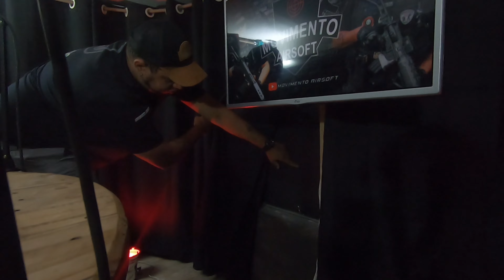O CLIMA ESQUENTOU no aniversário do Divisão9 ::: AIRSOFT Rio de Janeiro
BOMBA FAKE: @ekoforcevideos